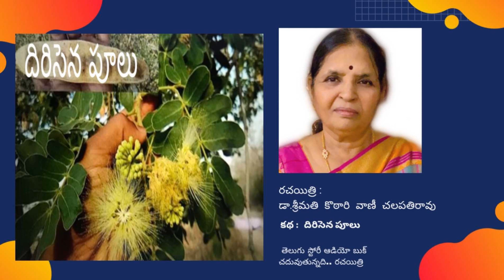Vani : Dirisina Puulu | Telugu Story Audio Book